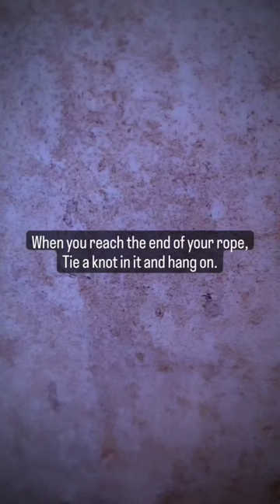Tie a knot